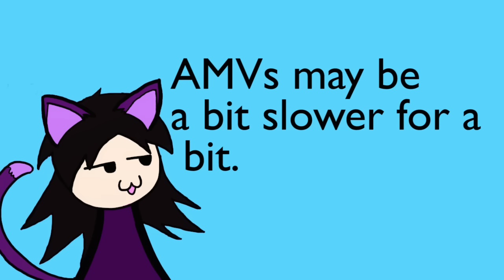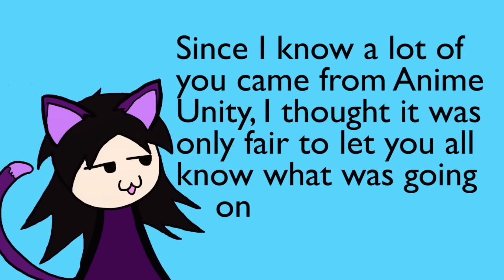AMV/ Channel Updates!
Song: Merchants of Novigrad - The Witcher 3 OST